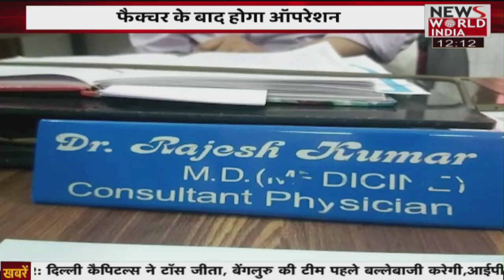किसान नेताओं ने दिया धरना, सरकार पर वादा खिलाफी का आरोप